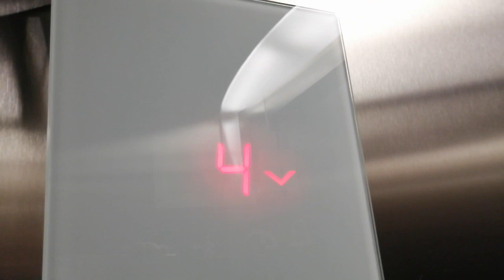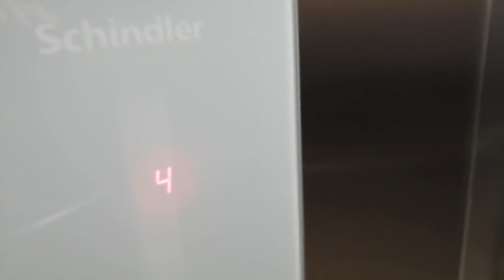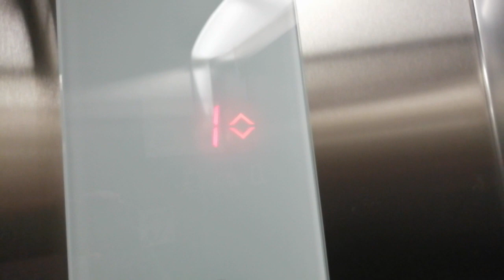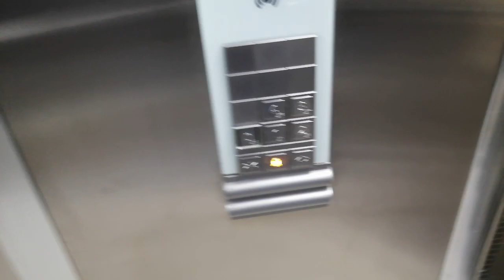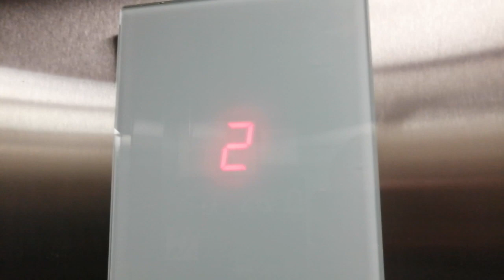Schindler 3300 Lifts @ Northumbria University Sandyford Building, Newcastle Upon Tyne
Welcome to the next video in my series of lifts from the Northumbria University Newcastle city centre campus! There has already been Kone, Thyssenkrupp, Orona and Rubax lifts featured in this series and now it is the turn of Schindler!

In this video I film 2 Schindler 3300 MRL lifts. Both lifts serve floors 0 - 4 at the Sandyford building, however they are not a set. I think the reason for this may be down to the post in-between the two lifts which means that if you are standing next to one lift, it is impossible to see the other. Although they probably could have been a set anyway as there is many locations which have lifts in a set even though it is difficult to see all the lifts at once.

Features of these lifts include the Schindler smart voice, I wonder does this make it a prototype model of 3300? The lifts will also repeatedly chime when you continue to press the call button. I have seen this feature on many 3300 lifts however I am not sure if it is on all of them. The motor also sounds good even though it is fairly quiet. Also note that the right lift has rear doors which open at floor 0 whereas the left lift only has one set of doors. However if you try and call the lift from the rear, it will not respond! You can see this at the end of the video. I also tried again after filming and the lift did not respond at any time when I called it from the rear however it will open both sets of doors when you call it from the front. A little strange I think!